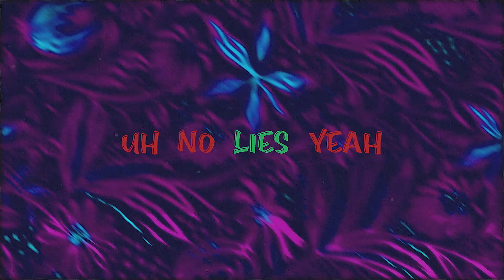Mine - [Official Lyric Video] ft.Kalai MK | St jeevs | new english rap song 2021 | Nattupattu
Mine - [Official Lyric Video] ft.Kalai MK | St jeevs | new english rap song

NATTUPATTU
Audios & Videos

New english song 2021
rapsongs 2021